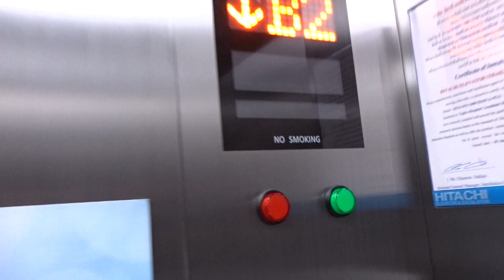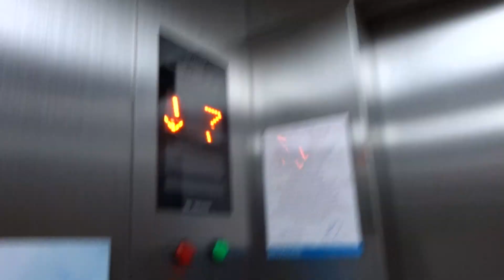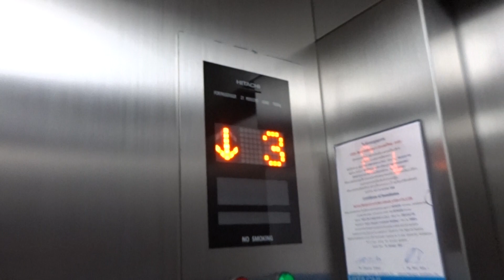NEW HITACHI [OUG-ON-1] BED ELEVATOR STANDARD LIFT 1 AT NMU [KASEMSRI] BANGKOK THAILAND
NEW HITACHI TRACTION VOICE / TALKING OUG-ON-1 PASSENGER / SERVICE LIFT / BED ELEVATOR OPTIONAL / STANDARD 1 @ NAVAMINDRADHIRAJ UNIVERSITY NMU BANGKOK THAILAND [KASEMSRI BUILDING] SATURDAY 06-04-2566